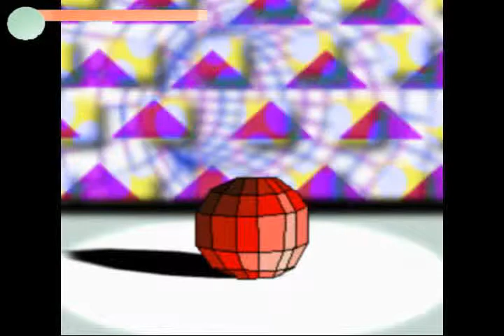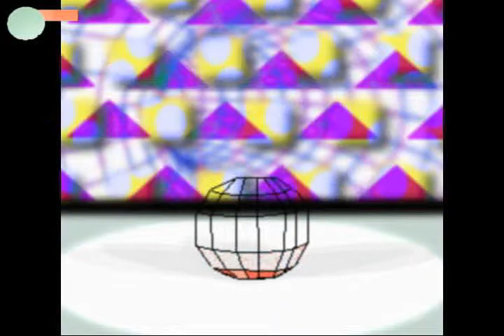Video Game Abstrato ver. 1.2